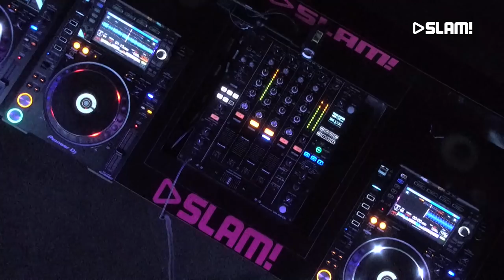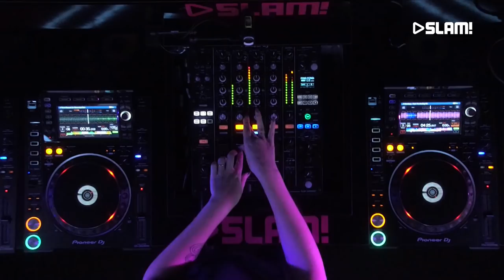Kim Kaey (DJ-set) | SLAM!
Kim Kaey came to our studio to play an awesome set in the SLAM! DJ booth.

Club Ondersteboven is the afterparty that turns your evening upside down! Tom van der Weerd and Bram Krikke are your host during the show, daily accompanied by some interesting guests. They give new talent a stage and will keep you informed of the latest news concerning music. Besides that, the best DJs, artists and producers drop by to talk about their music and to play an awesome set in de DJ booth. Tune in every Monday till Thursday from 19:00 - 22:00 and never miss another show!

More of Kim Kaey?

SLAM!